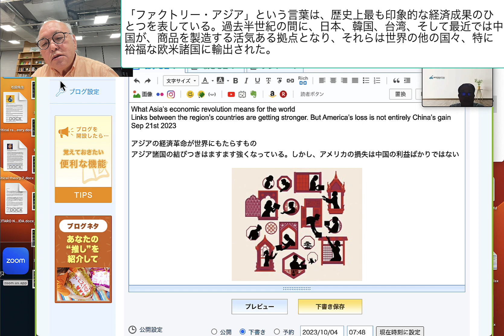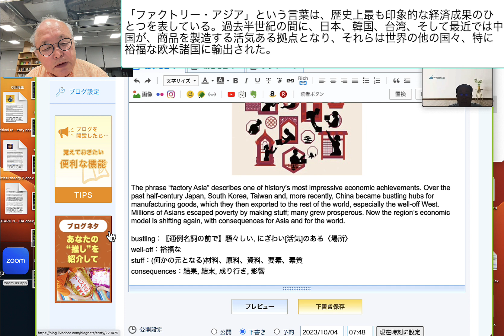「ファクトリー・アジア」という言葉は、歴史上最も印象的な経済成果のひとつを表している。過去半世紀の間に、日本、韓国、台湾、そして最近では中国が、商品を製造す